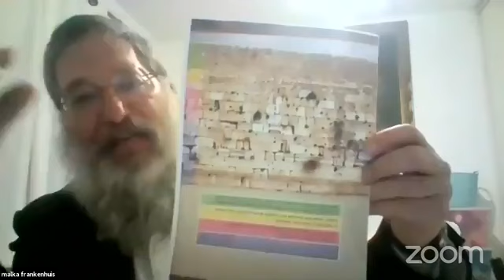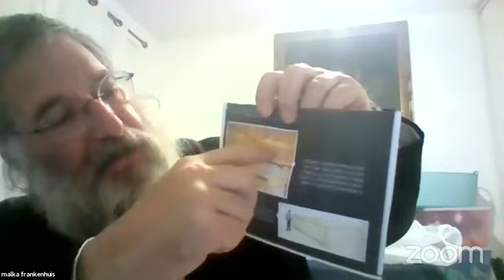De Kotel Hamarawie (Klaagmuur) - Rabbijn Mordechai Frankenhuis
9 Nissan 5781